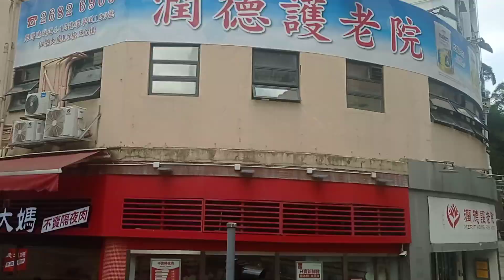(港島東掃墓的路線下集) CTB 389 4082(UV2562) 筲箕灣往柴灣墳場及歌連臣角(循環線)(縮時)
開出時間：10:00am
車牌及車隊編號：4082(UV2562)
路線：389(筲箕灣往柴灣墳場及歌連臣角)(循環線)